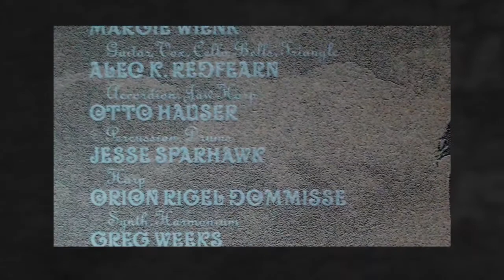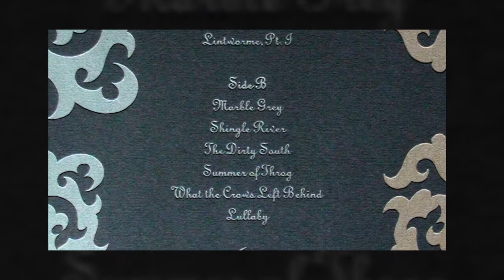Fern Knight - Summer Of Throg - 2006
The neighbor's dogs are quiet
Candles all burn to ground
This string of lines between us is all we have
At such an early hour
Then tin cans connected by wire
No fiber of optics here
You walked away so sweetly
I walked to this here..

Comments from RYM:
''A great modern 'acid-folk' style album with a progressive & psychadelic flair to it. A somewhat somber & melancholy & 'Dark' album with great vocals by Margie Wienk. Wonderful musicianship all around. Great atmosphere in this one and a unique sound. Highly Recomended!   Fern Knight has a similar sound to Espers, although IMO they are much better.   For fans of early 70's folk-rock & acid-folk.''

''A record straight out of the early 70's; it reminds me some great stuff from groups like Mellow Candle, Stone Angel, Midwinter and Trees. They are friends of Espers (Greg Weeks is the producer and the lead guitar) but their sound is more folk oriented. Very fascinating and charming, to be listened in those long autumn evenings.''